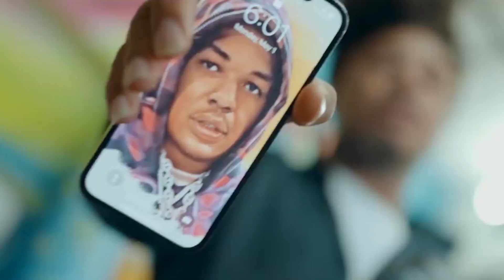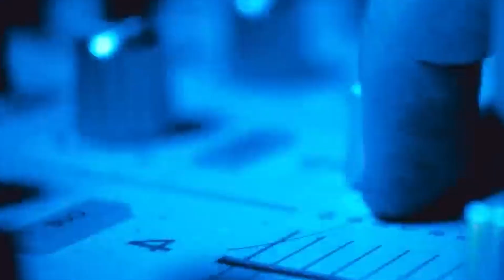RAP & CATCH même COMBAT ?!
D’après les articles “Examining Hip-Hop's Enduring Fascination with Pro Wrestling”de  Ryan DILBERT et “Slam” de Peter A BERRY

CRÉDITS VIDÉO
Snoop Dogg - Doggystylin [Offiicial Death Row Records Video] [2022] [4K]
Snoop Dogg Gave The Undertaker & His Wife Gifts
Champ Boy - Wama (WSHH Heatseekers)
WrestleMania in 60 Seconds: WrestleMania V
RUN DMC - It's Tricky (Official HD Video)
Salt-N-Pepa - Shoop
WrestleMania Recap – WrestleMania 11
Richie Wess & Babyface Ray - Crash 2 (Official Music Video)
Kevin Gates Punches Tony Nese In The Face
Master P performs Hoody Hoo on WCW Nitro
WCW Nitro Intro (1999 HD)
Method Man, Redman - Da Rockwilder
J. Cole - MIDDLE CHILD
Cam'ron Feat. Don Q "Hello" (WSHH Exclusive - Official Music Video)
FULL MATCH — The Rock vs. Ric Flair: Raw, July 29, 2002
21 Savage, Offset, Metro Boomin - Ric Flair Drip (Official Music Video)
Meek Mill - Going Bad feat. Drake (Official Video)
The Undertaker entrance RAW: july 1, 2019
Lil Wayne - Mona Lisa ft. Kendrick Lamar
John Cena’s 2005 “My Time is Now” entrance video
Friday Night SmackDown Intro: WWE SmackDown, Jan. 13, 2023
Def Jam: Fight for NY PlayStation 2 Trailer - Trailer
Wale - BGM (Live Session) | Vevo Ctrl
Mark Henry WWE Entrance
Westside Gunn - Julia Lang (Official Video)
Lil Qell x Peso Peso - Chemist (Official Music Video)
Tee Grizzley & Skilla Baby - Gorgeous [Official Video]
An Angry Kane Clears The Ring & Threatens The Undertaker & Big Show! 7/26/99
Batista BETRAYS Triple H Leading to EPIC Rivalry | WWE Rivals | A&E
Smokepurpp - Pew Pew
The Boogeyman Entrance Video
Lil Uzi Vert - Just Wanna Rock [Official Music Video]
Moneybagg Yo - Nun Like Me (Official Music Video)
Rey Mysterio entrance video